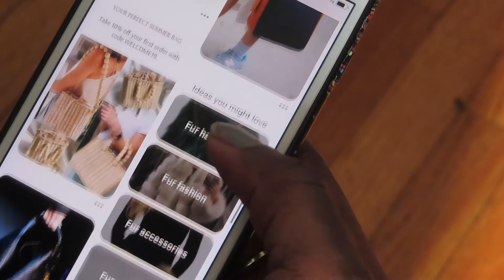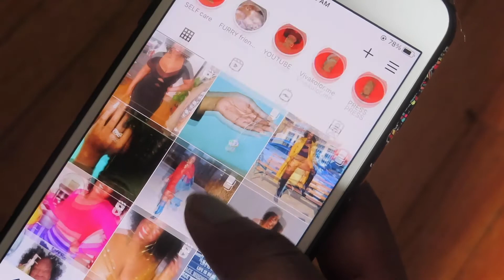HOW TO: FIND YOUR OWN STYLE + FEELING CONFIDANT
Hey friends!! I hope you enjoyed my steps on howto find your own Style. Be courageous enough to own your own style before finding inspiration. Watch the video for tips!

CLOTHING RACK